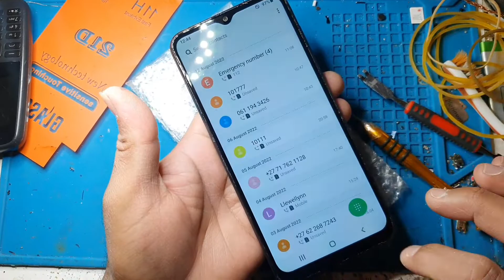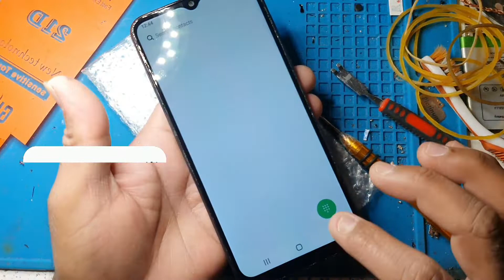Samsung galaxy A03 core lcd replacement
Please enjoy my original video Samsung galaxy A03 core lcd replacement  all models Samsung smart phones
in the video i will show you how to change or replacement
Who wants learn mobile repairing for those friends i created this channel.
Watch video till end and learn.
Lcd screen change Samsung galaxy A03 core lcd replacement.

Samsung galaxy S20fe lcd replacement

Iphone 6 lcd and battery replacement

Samsung galaxy A70 lcd replacement.

Samsung a31 lcd replacement galaxy A31 lcd replacement

Samsung galaxy A02 LCD replacement

Samsung J4 core lcd replacement

Samsung a30s lcd replacement